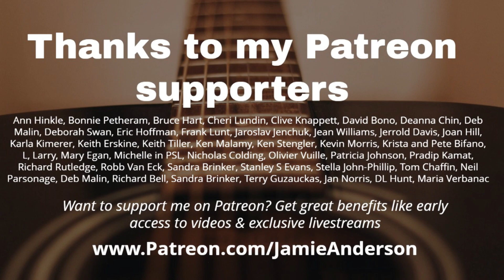Do I Teach Anywhere Besides YouTube?